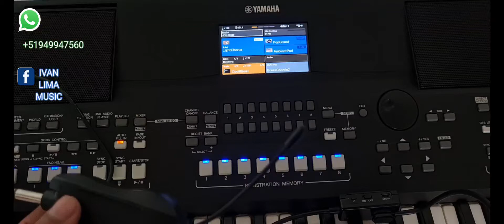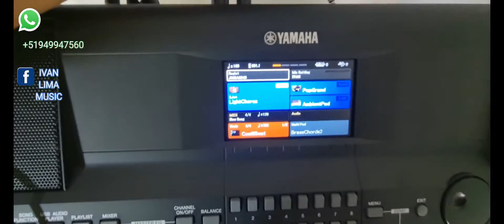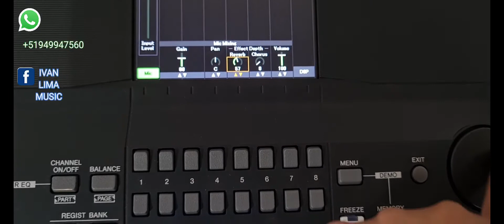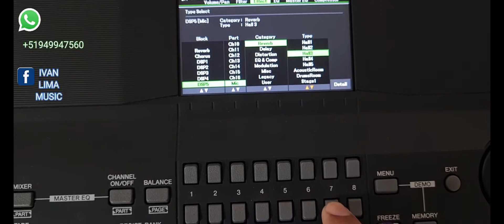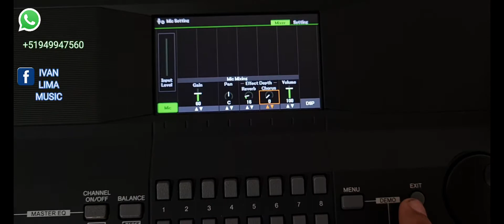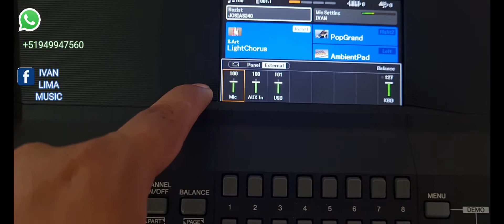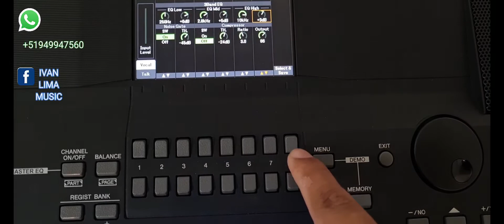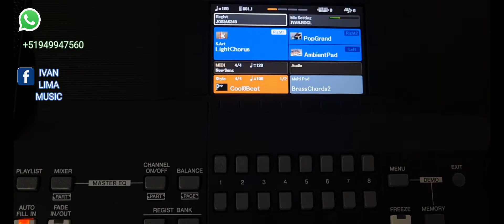TUTORIAL 🎹 YAMAHA SX600 🎙 CONFIGURAR MICROFONO 🎤efectos y ecualizador